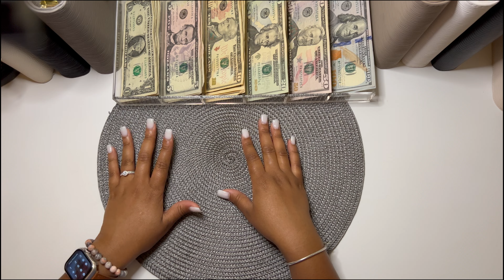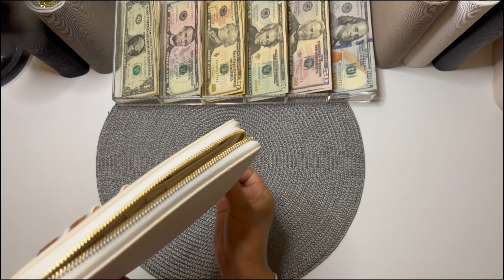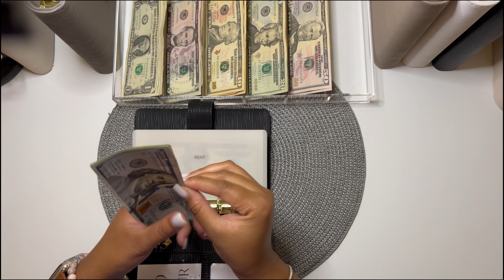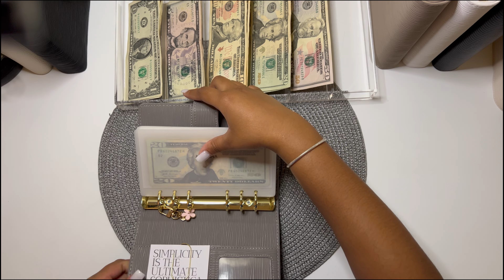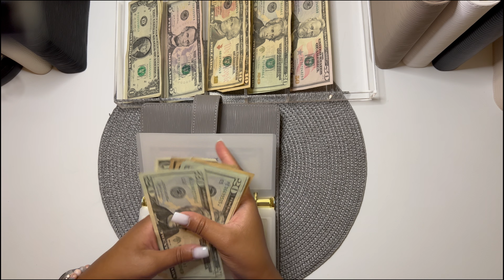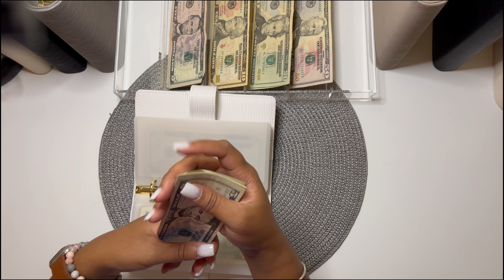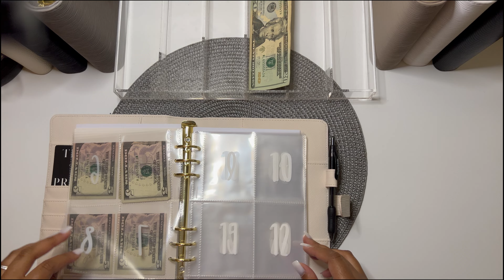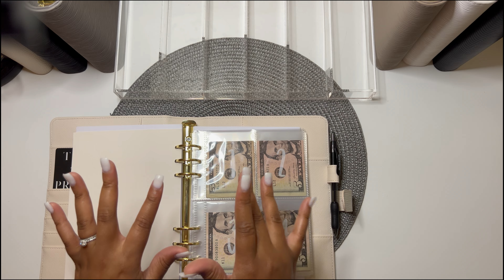Cash Envelope Stuffing 🖤| Bi-Weekly Paycheck✨ | Low Income Budgeting 🤍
In today's video, I use the Dave Ramsey cash stuffing method to budget my low-income, biweekly paycheck. This method of budgeting helps me not overspend and keeps me accountable.

100 Envelope Challenge

Cream Calculator

Prop 100 dollar Bills

Purple Stickers

A7 Binder Wallet
Budget Binder Starter Kit
Black + Clear A6 Binder
Gold + Clear A6 Binder
A6 Cash Envelopes
Cash Tray

Sign up for Fetch and use my code to get free points.
AFB25N